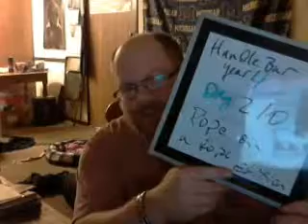handlebar....year 4 day 210 take 2 Pope on a rope edition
Dave talks about the Pope on a rope his grandparents have growing up